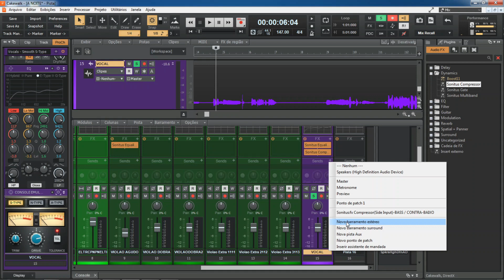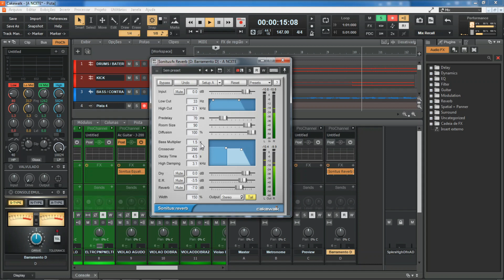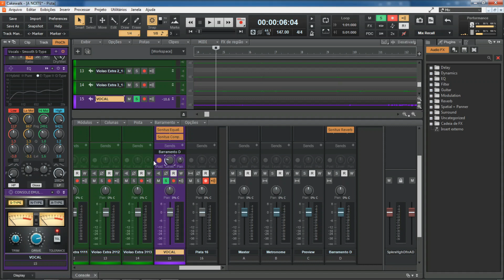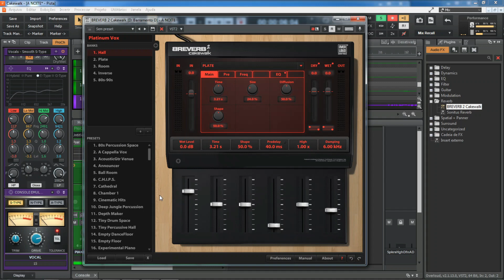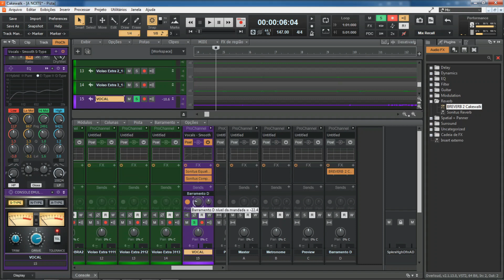REVERB EM VOCAL REVERB EM VOZ PROFISSIONAL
Neste Curso de Mixagem e Masterização na Prática vamos ver

Mixagem
- O Que é Mixagem
- Channel Strip
- Equalizadores
- Compressores
- Busses
- Reverb
- Delay
- Panorama
- Efeitos

Masterização
- História
- Equipamentos
- Estilos
- Indústria

Vamos falar de mixagem e masterização em vários DAWs (Digital Audio Workstations) como
Protools, Logic Pro X, FL Studio, Cubase,
Ableton Live, Reaper, Cakewalk, Bitwig Studio,
Studio One, Cakewalk Sonar, Reason, Audacity,
Garageband, MAGIX, Mixcraft, Audition,

Vamos falar de Equipamentos Mixagem / Masterização

- Computador ou Celular
- Interface de áudio (opcional)
- Caixas Monitor ou Fone de Ouvido
- DAW

Neste vídeo vamos ver os conceitos de mixagem
Mixagem é a atividade pela qual uma multitude de fontes sonoras, no processo de armazenamento de áudio, é combinada em um ou mais canais. As fontes podem ter sido gravadas ao vivo ou em estúdio e podem ser de diferentes instrumentos, vozes, seções de orquestra, locutores ou ruídos de platéia. Durante o processo, os níveis de sinal, conteúdos de freqüência, dinâmica e posição panorâmica são manipulados e efeitos como reverberação podem ser adicionados. Tal tratamento prático, estético ou criativo é feito de modo a se ter um produto final com maior apelo ao ouvinte, e incorpora efeitos e habilidades que não podem ser conseguidos com uma performance ao vivo.

O dispositivo utilizado para mixagem é conhecido como mixer, mesa de som ou console de mixagem.

Vamos falar sobre mixagem analógica e mixagem digital.

Vamos falar também sobre Masterização de áudio.

Masterização, um tipo de pós-produção de áudio, é o processo de preparar e transferir o áudio gravado em uma mídia que contém a mixagem final para outro dispositivo de armazenamento de dados. O "master" (ou matriz) é a fonte a partir da qual todas as cópias serão produzidas. Nos últimos anos, os masters digitais tornaram-se comuns, embora masters analógicos - como fitas de áudio - ainda estejam sendo utilizados pela indústria, particularmente por alguns engenheiros especializados em masterização analógica.

O curso de mixagem e masterização é grátis online e completo.